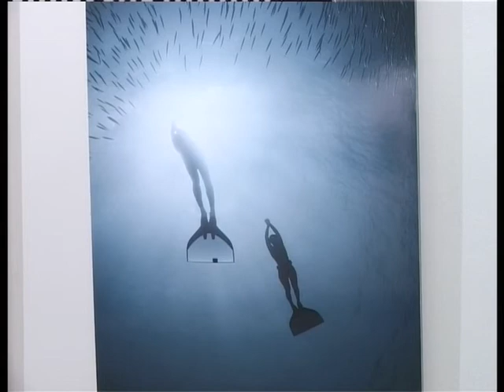07 09 2012 KAPLYA